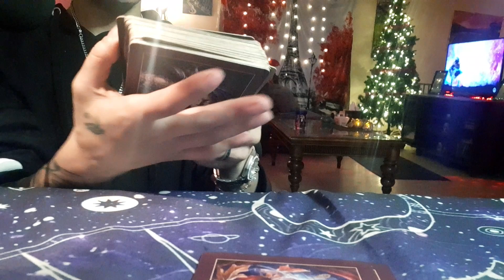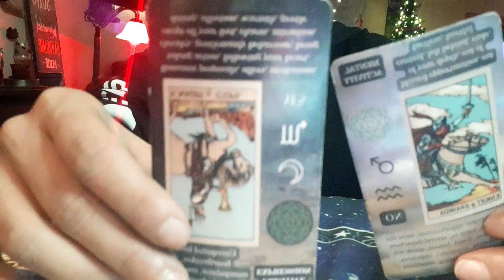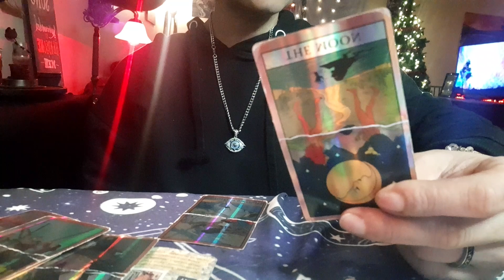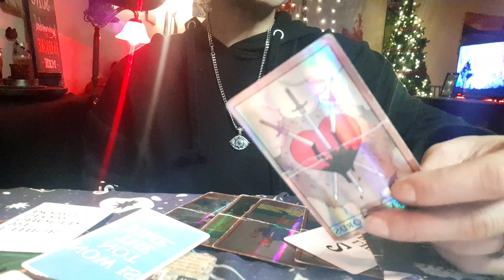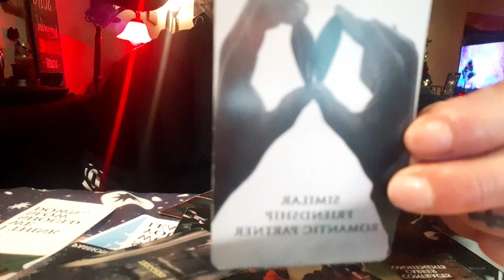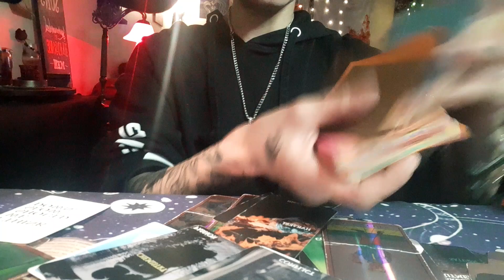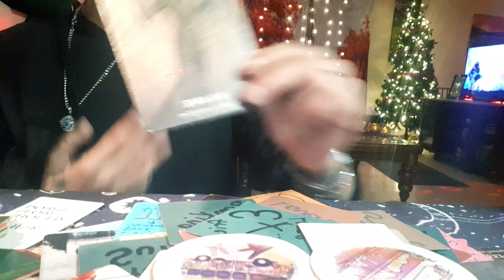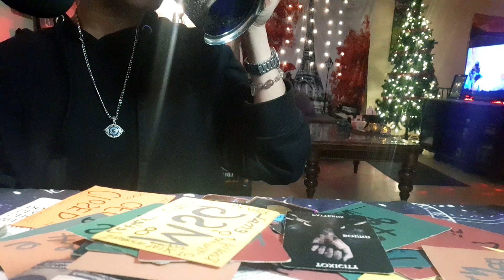URE NOT LETTIN NEGATIVE EMOTIONS or ANY1S TOXIC BEHAVIORS HOLD THEM BACK THIS TIME⭐SETTING THE TREND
If you're new to the channel welcome to the FAMILY! Much Respect to all my soul tribe Memebers and all my NEWBIES! ♥️